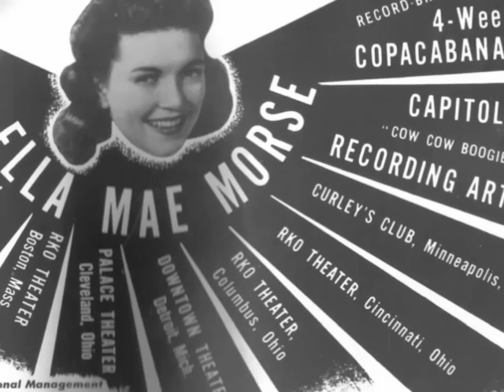ELLA MAE MORSE ~ HOW CAN YOU LEAVE A MAN LIKE THIS ~ 1953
ELLA MAE MORSE ~ HOW CAN YOU LEAVE A MAN LIKE THIS ~ DECEMBER 16, 1953